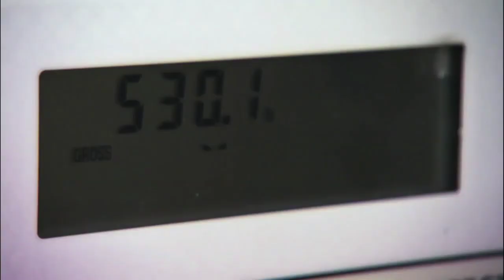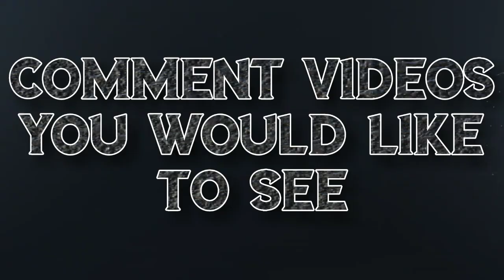Obesity Kills/My 600-lb Life Stories That Ended In Tragedy An Obese Perspective.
This is by far the saddest video I watched and made. These are the stories that need to be told.